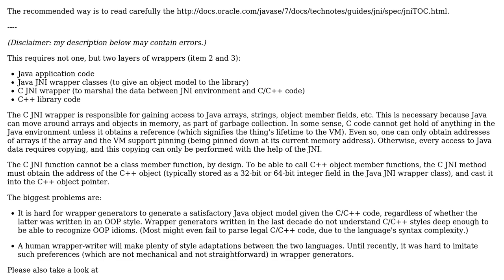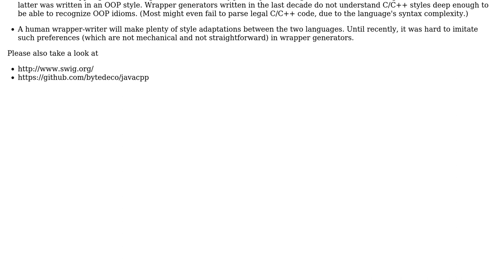Software Engineering: Could Java import C++ classes from a library using JNA or JNI?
With thanks & praise to God, and with thanks to the many people who have made this project possible! | Content (except music & images) licensed under CC BY-SA | Music | Images & others | With thanks to user Wolfgang user Tomas Zato - Reinstate Monica user rwong user ChrisF and the Stack Exchange Network Trademarks are property of their respective owners. You are responsible for your own actions.